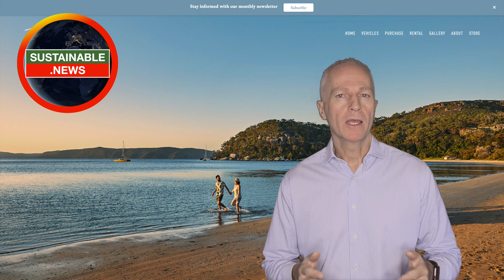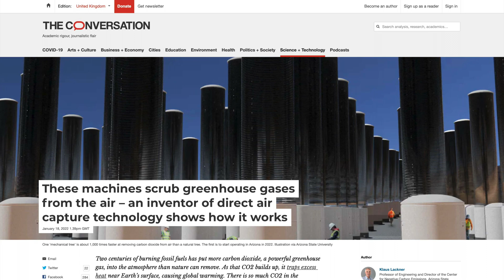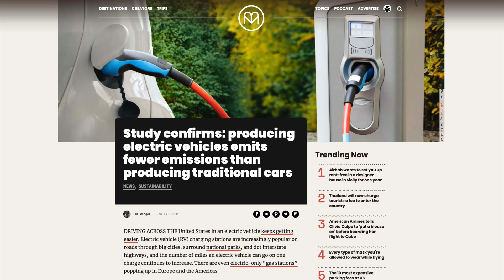Sustainable News | with Dave Budge | Co-Founder and CEO | Jaunt | up-cycling Land Rovers into EVs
Sustainable News | with Dave Budge | co-founder and CEO | Jaunt | up-cycling Land Rovers into electric vehicles (Subtitles English)

00:00:08 Headlines
Intro to Dave Budge | Jaunt CEO | Converting Land Rovers
Sky: global warming of 4C by the end of this century
The Conversation: machines scrubbing greenhouse gases from the air
Phys dot org: Understanding rare rain events in the driest desert on Earth
Matador Network: Study confirms: producing electric vehicles emits fewer emissions than producing traditional cars
00:02:24 Interview Dave Budge - Australia - converts/ up-cycles Land Rovers and other iconic vehicles into EVs
00:03:25 Why Land Rovers and and why EV conversion?
00:04:47 A partnership with Bendigo Tech School.
00:06:55 The UK Royal Family and Laro’s
00:08:02 EVs, are they really good for the environment? What about batteries, etc.

We discuss the news with organisations and people that are doing the right thing.

Full interview on the podcast: